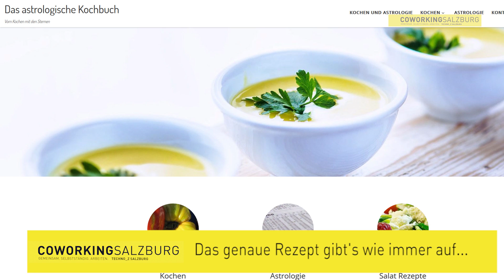Kochen für den Krebs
Wenn wir für das Sternzeichen Krebs kochen, dann darf es durchaus das Lieblingsgericht aus der Kindheit sein. Und beim Essen bei Kerzenschein erzählen wir Geschichten und Märchen aus einer anderen Welt.

Das Rezept zur Sendung gibt es wie immer auf astro-kochbuch.de